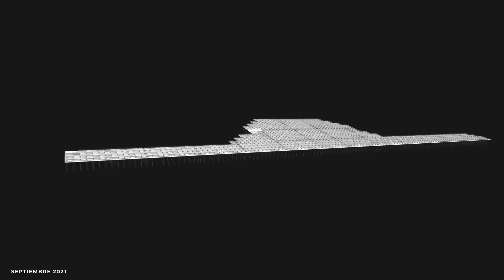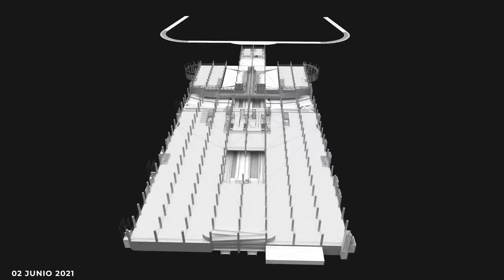“…México va tener un aeropuerto de primer nivel…”: Directivo de Autodesk en México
Directivos de Autodesk en México y Latam, visitaron el Aeropuerto Internacional Felipe Ángeles el pasado 10 de noviembre de 2021.

Sigue todas las actividades del “Aeropuerto Internacional Felipe Ángeles" (AIFA) en

CuerpoDeIngenierosMilitares de @SEDENAmx